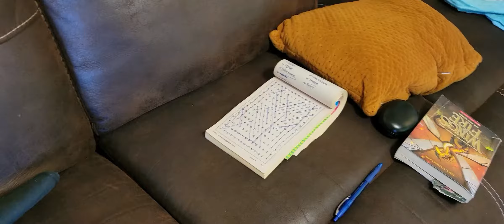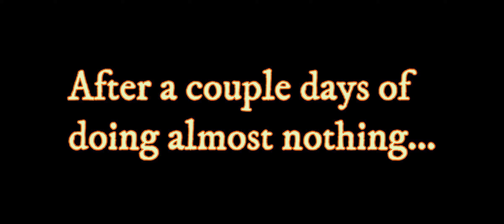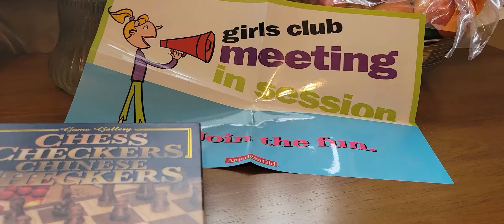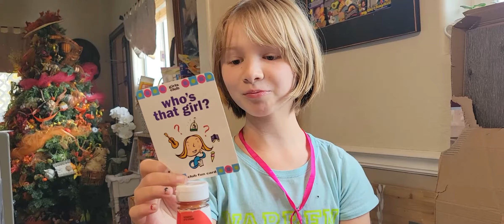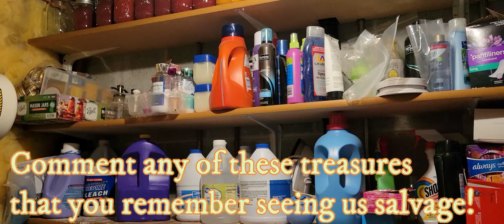Frugal Family Vlog: NOBODY PANIC! The Ceiling Is Falling In!!!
Never a dull moment here at the Frugal Family Home! Why should the beginning of November be any different?!